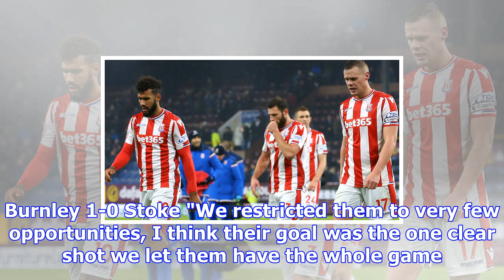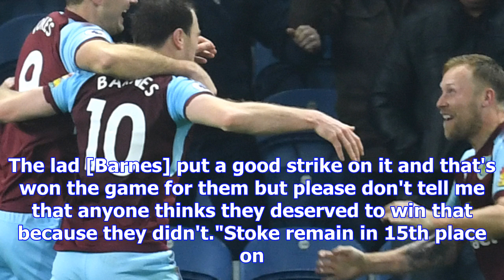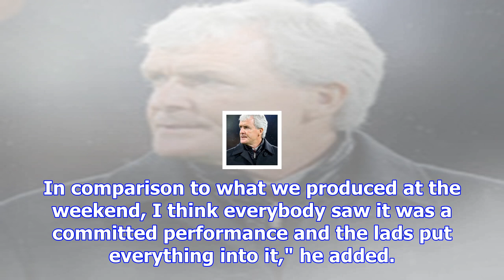Stoke manager mark hughes says his side did not deserve to lose at burnley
Mark Hughes said his side didn't deserve to lose to Burnley after they conceded a late goal at Turf ...